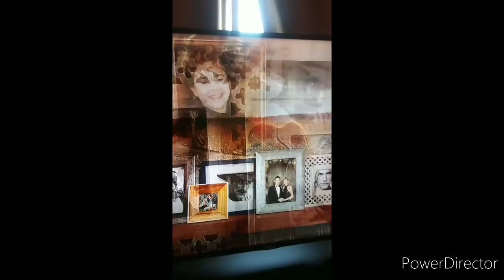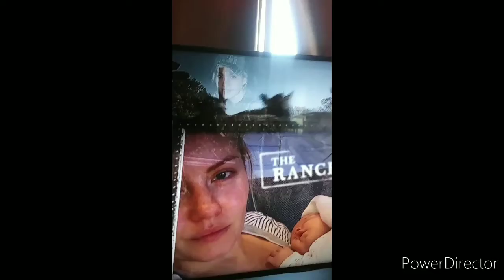Baby Bottle Bong.... Episode twenty one.... Happy Birthday Joseph!!!